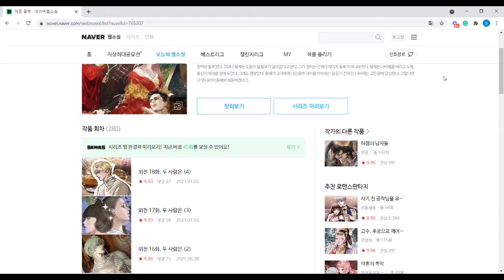Is Rashta the REAL victim??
I can't explain the amount of rage this woman fills me with. She's very pretty though.

Some pronunciations of names might be wrong...just roll with it.

Contents
00:00 Intro
00:45 The Remarried Empress story
01:15 First meeting(Navier's POV)
03:11 First meeting(Trashta's POV)
03:48 Conflict between Trashta & Navier
04:58 Conflict between Trashta and other characters
06:41 Rashta's backstory
07:36 My theory
08:26 Conclusion